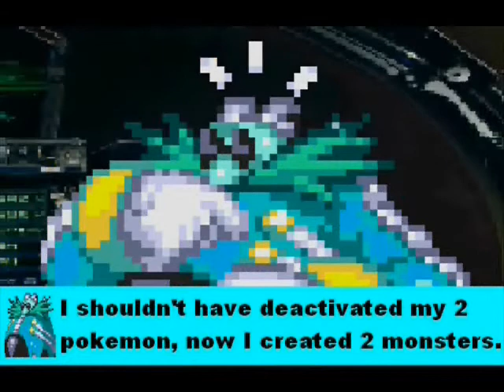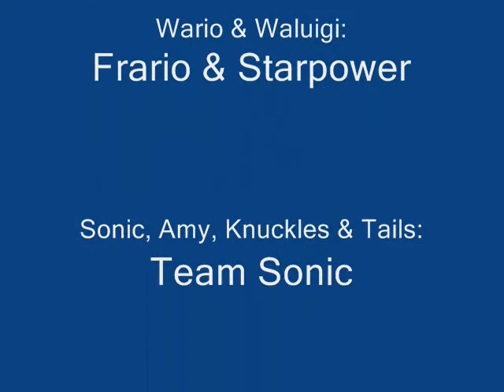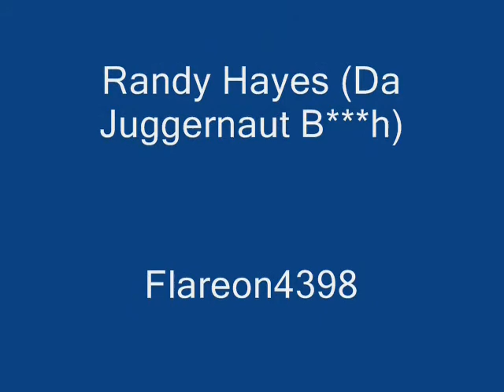Axem Rangers X Episode 50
after a week and a half of finishing this episode, it's finally complete, enjoy the brand new episode of axem rangers x